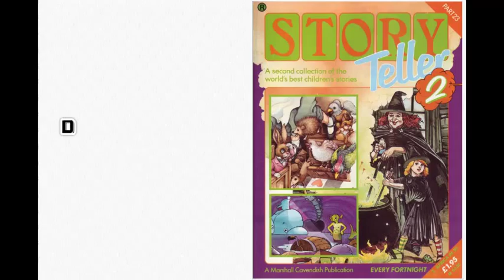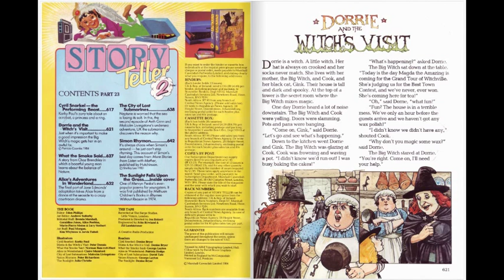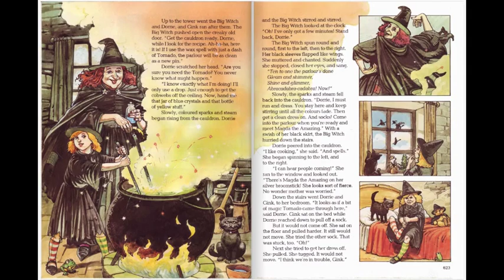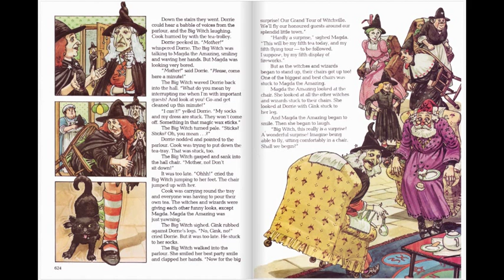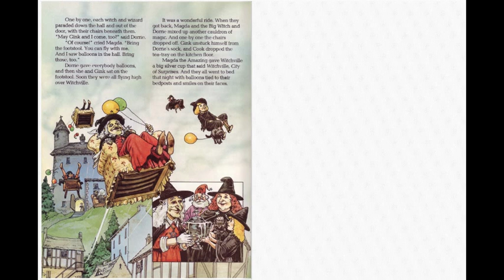Dorrie and the Wtich's Visit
Just when it it's important tomake a good impression the Big Witch's magi gets here in an awful fix. Written by Patricia Coombs, illustrated by Peter Dennis, and narrated by Denise Bryer. Published in Part 23 of Story Teller 2 by Marshall Cavendish (1984).